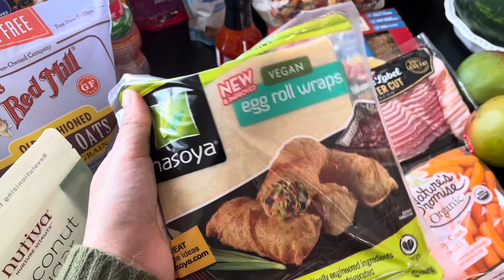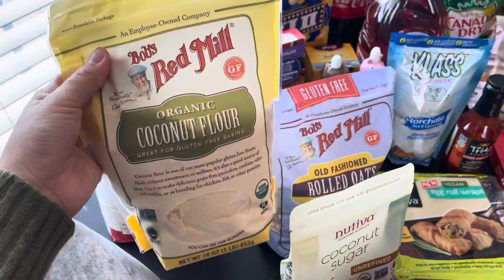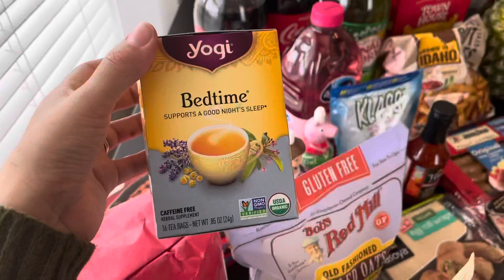Weekly Grocery Haul!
Today I’m sharing with you our typical grocery haul.